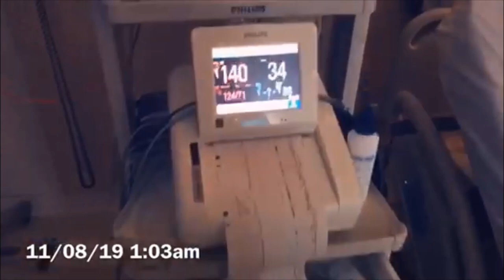MY PREGNANCY LABOUR AND DELIVERY STORY | VLOG FOOTAGE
** I made a mistake with my weight! I actually got up to 66kg not 56kg **
Hi my loves!! Pregnancy and giving birth was the best most surreal experience of my life and it makes me so emotional to think about! The thought of being induced scared me but it was great, I loved having the epidural and luckily I had no tearing except for a 'graze'